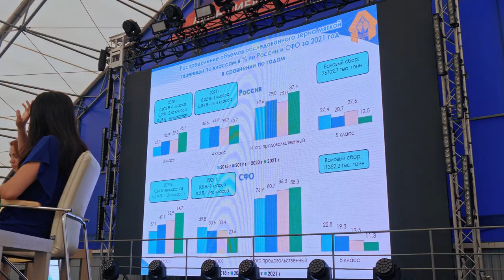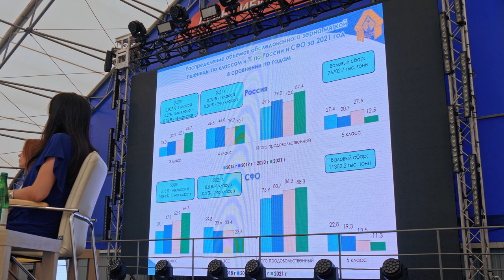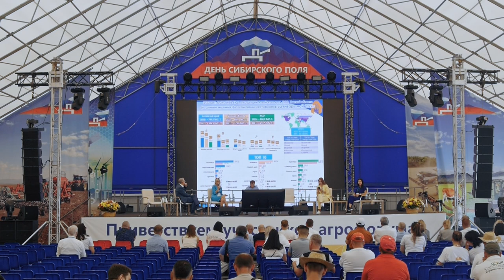Мария Шостак, директор Алтайского филиала ФГБУ «ЦОКЗ»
Подробнее: АЛТАЙ АГРО 2022
Научно - практическая конференция для работников АПК
В рамках Дня Сибирского поля